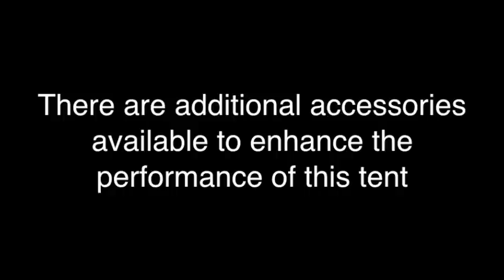How to pitch a Mountain Hardwear Sprite 1 tent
The Sprite's two hoop design creates additional internal storage space and a functional vestibule that will be a breath of fresh air to solo adventures used to roughing it in small, cramped shelters.